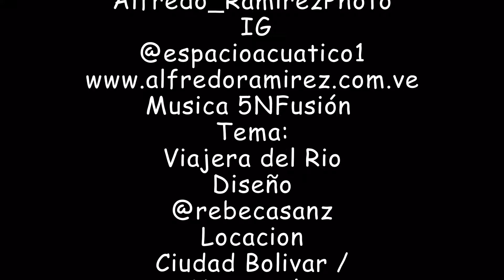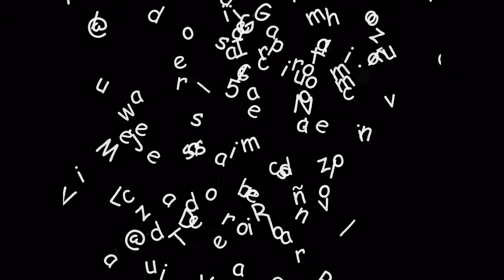Post Boda JyK HD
una intensa mañana de fotos pasamos con esta pareja de Recien casados en su Trashdress aprovechando las maravillosas locaciones de Ciudad Bolivar. DLB